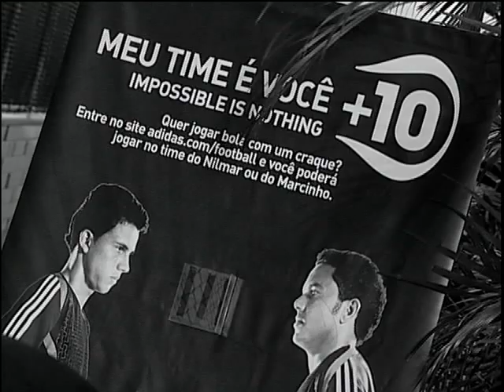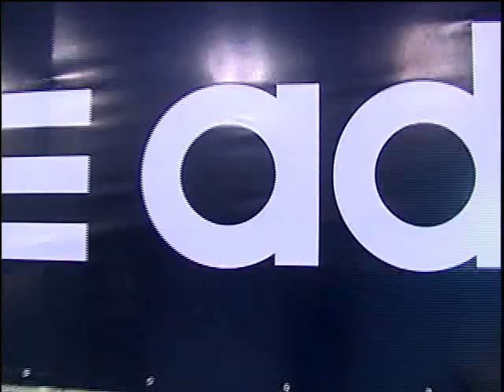Evento Adidas +10 Abril 2006